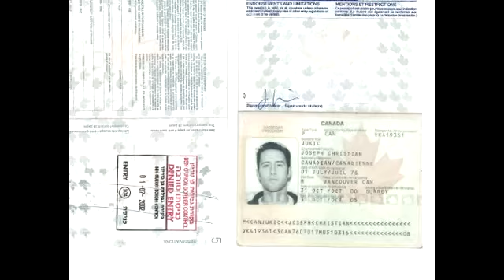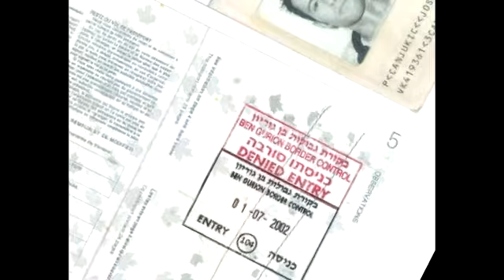Padme & The Old Republic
“That is simple. In the Colonies we issue our own money. It is called Colonial Scrip. We issue it in proper proportion to the demands of trade and industry to make the products pass easily from the producers to the consumers. In this manner, creating for ourselves our own paper money, we control its purchasing power, and we have no interest to pay no one.”

~ Benjamin Franklin
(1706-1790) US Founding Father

Explaining to Bank of England directors his ideas on why the colonies were so prosperous (1763); as quoted in The Money Masters (1995).